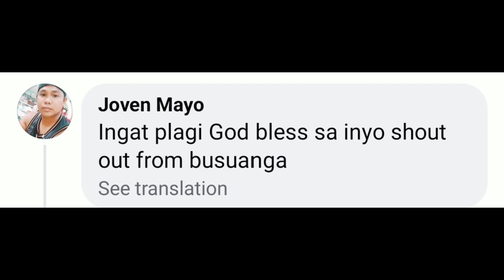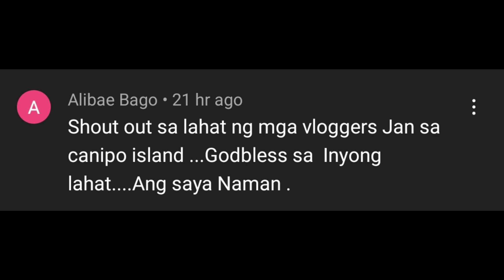Open mulang kung hindi ka MASILAN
sagip buhay
SA mga gusto Po Ako ma contact Bai ito po Ang number ko.

Ito Naman Po Ang gcash
Reynaldo Cananea

Maraming salamat Po Mga bai